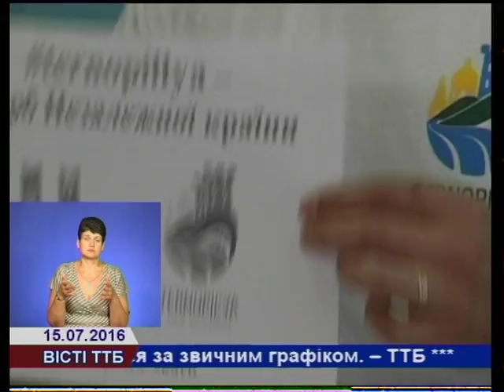Стартувала акція «Тернопілля — скарб незалежної країни»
В області стартувала туристична акція «Тернопілля — скарб незалежної країни». Вона приурочена відзначенню 25-ї річниці незалежності та Дня Державного Прапора України.